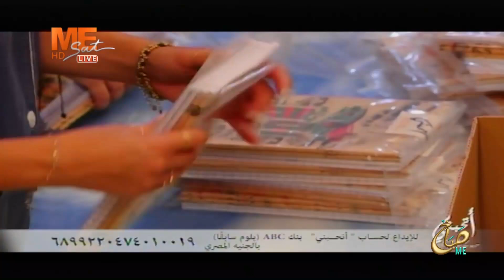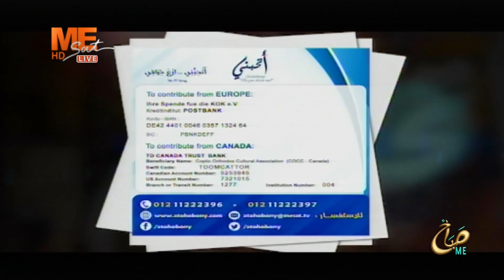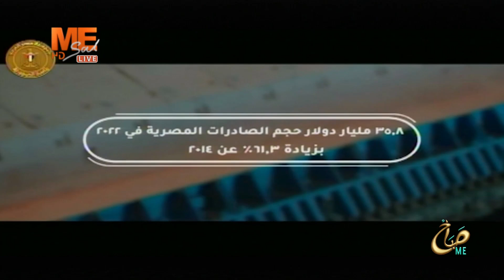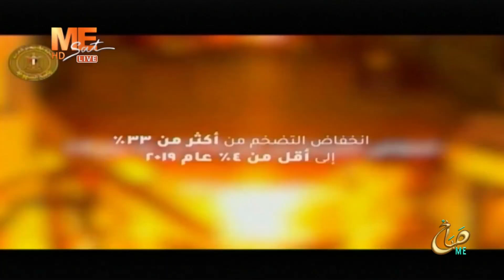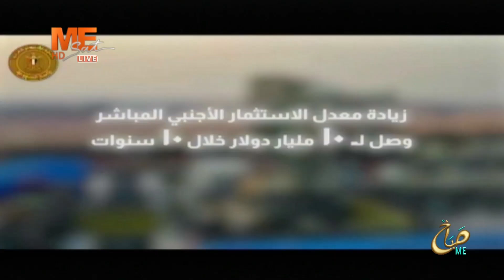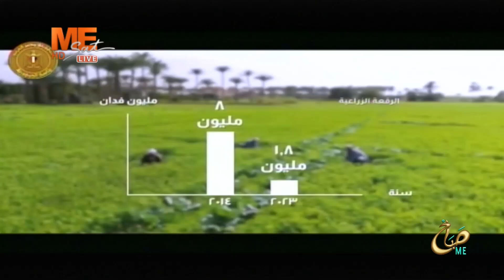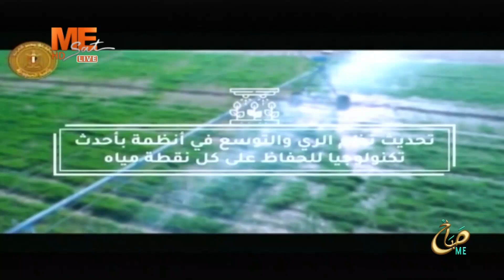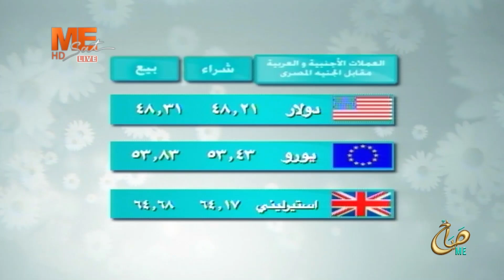صباح مي | حلقة الأربعاء 2 أكتوبر 2024 ..الجزء الثاني